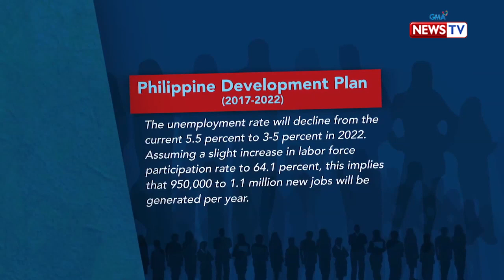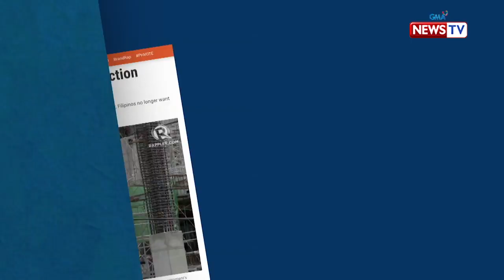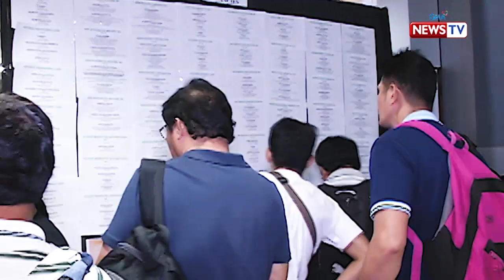Bawal ang Pasaway: Bakit tumataas ang bilang ng mga Pilipinong walang trabaho?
Aired (June 10, 2019): Ayon sa Department of Labor and Employment (DOLE), tinatayang nasa mahigit 800,000 na college graduates ang walang trabaho samantalang halos isang milyong Pilipino naman ang walang trabaho kahit nakatuntong o nakatapos ng high school. Paano kaya ito sinosolusyonan ng gobyerno?

Para sa iba pang detalye, bisitahin lamang ang link na ito

Watch 'Bawal ang Pasaway' every Monday at 10:15 PM on GMA News TV, hosted by Prof. Winnie Monsod.